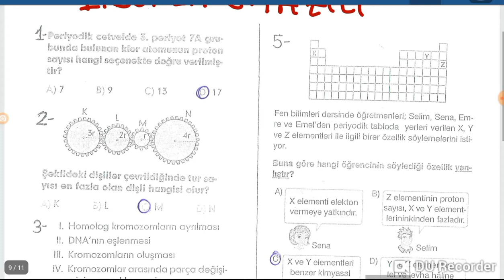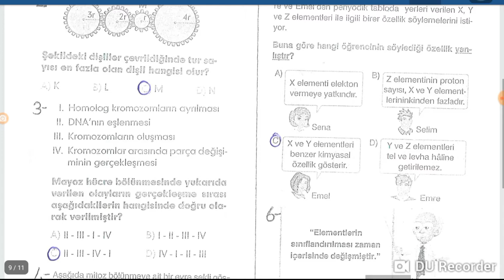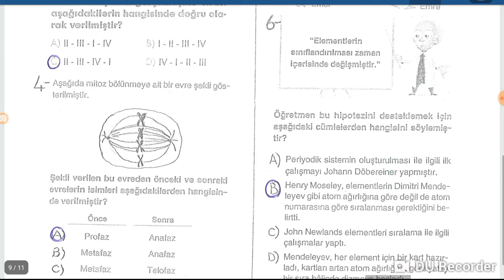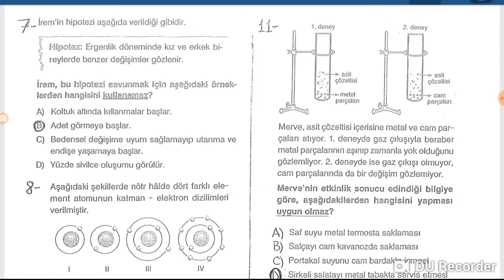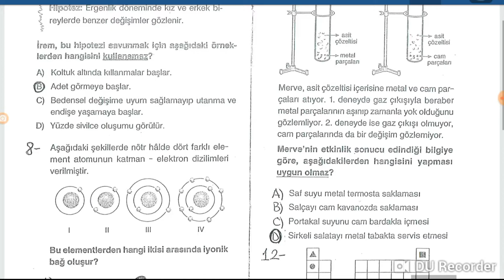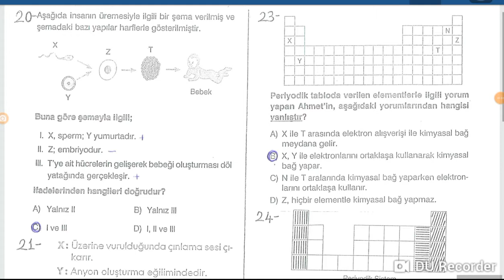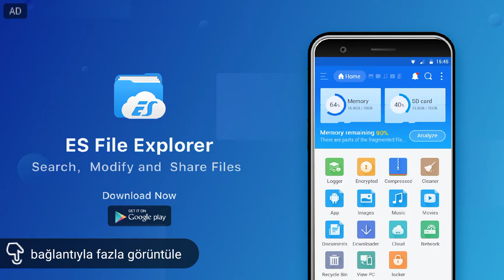8.SINIF FEN BİLİMLERİ 1.DÖNEM 3.YAZILI SINAVI.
4.SINIF YAZILI SINAVLARA HAZIRLIK. MATEMATİK, FEN BİLİMLERİ, TÜRKÇE, SOSYAL BİLGİLER, DİN KÜLTÜRÜ VE AHLAK BİLGİSİ, İNGİLİZCE

5.SINIF YAZILI SINAVLARA HAZIRLIK. MATEMATİK, FEN BİLİMLERİ, TÜRKÇE, SOSYAL BİLGİLER, DİN KÜLTÜRÜ VE AHLAK BİLGİSİ, İNGİLİZCE

6.SINIF YAZILI SINAVLARA HAZIRLIK. MATEMATİK, FEN BİLİMLERİ, TÜRKÇE, SOSYAL BİLGİLER, DİN KÜLTÜRÜ VE AHLAK BİLGİSİ, İNGİLİZCE

7.SINIF YAZILI SINAVLARA HAZIRLIK. MATEMATİK, FEN BİLİMLERİ, TÜRKÇE, SOSYAL BİLGİLER, DİN KÜLTÜRÜ VE AHLAK BİLGİSİ, İNGİLİZCE

8.SINIF YAZILI SINAVLAR. MATEMATİK, FEN BİLGİSİ, TÜRKÇE, SOSYAL BİLGİLER, TRAFİK, ÇÖZ İZLE YÜKSEK PUAN AL. YAZİLİ DAN 100 AL,YAZİLİ, SINAV

9.SINIF YAZILI SINAVLAR, 2.DÖNEM,MATEMATİK, FİZİK, KİMYA, BİYOLOJİ, TARİH, COĞRAFYA, EDEBIYAT İZLE YÜKSEK PUAN AL. YAZİLİ DAN 100 AL,YAZİLİ, SINAV

8.SINIF YAZILI SINAVLAR, 2.DÖNEM,MATEMATİK, FEN BİLGİSİ, TÜRKÇE, SOSYAL BİLGİLER, TRAFİK, ÇÖZ İZLE YÜKSEK PUAN AL. YAZİLİ DAN 100 AL,YAZİLİ, SINAV

7.SINIF YAZILI SINAVLAR, 2.DÖNEM,MATEMATİK, FEN BİLGİSİ, TÜRKÇE, SOSYAL BİLGİLER, TRAFİK, ÇÖZ İZLE YÜKSEK PUAN AL. YAZİLİ DAN 100 AL,YAZİLİ, SINAV

6.SINIF YAZILI SINAVLAR, 2.DÖNEM,MATEMATİK, FEN BİLGİSİ, TÜRKÇE, SOSYAL BİLGİLER, TRAFİK, ÇÖZ İZLE YÜKSEK PUAN AL. YAZİLİ DAN 100 AL,YAZİLİ, SINAV

5.SINIF YAZILI SINAVLAR, 2.DÖNEM,MATEMATİK, FEN BİLGİSİ, TÜRKÇE, SOSYAL BİLGİLER, TRAFİK, ÇÖZ İZLE YÜKSEK PUAN AL. YAZİLİ DAN 100 AL,YAZİLİ, SINAV

4.SINIF YAZILI SINAVLAR, 2.DÖNEM,MATEMATİK, FEN BİLGİSİ, TÜRKÇE, SOSYAL BİLGİLER, TRAFİK, ÇÖZ İZLE YÜKSEK PUAN AL. YAZİLİ DAN 100 AL,YAZİLİ, SINAV